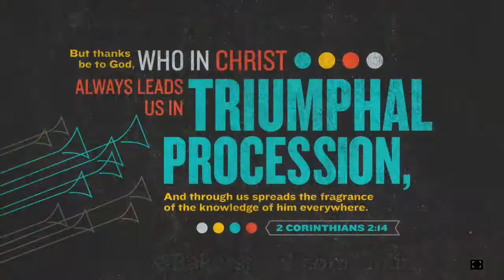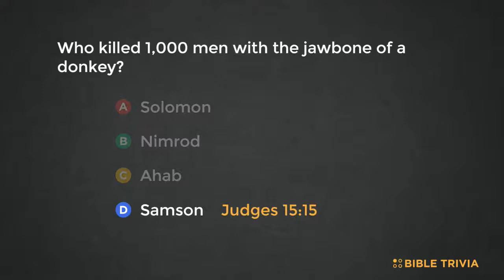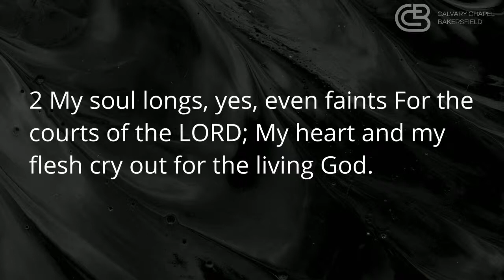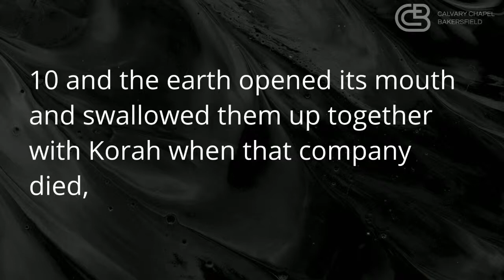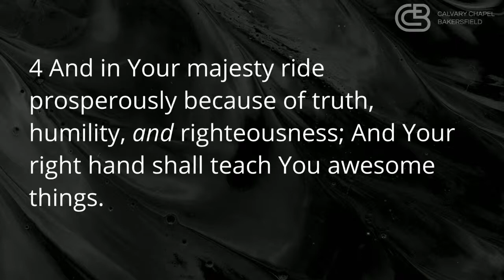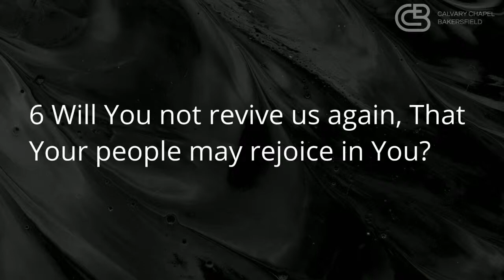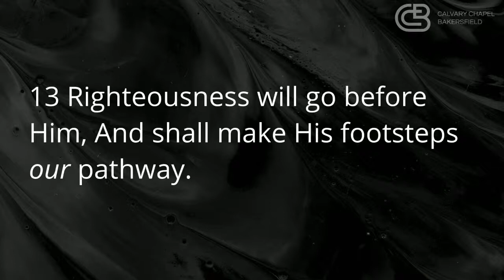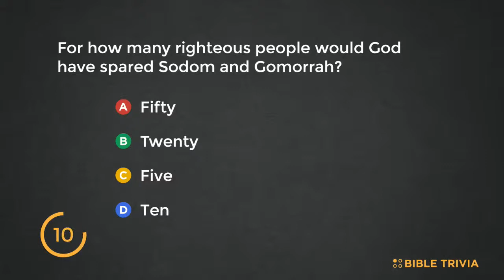Sons of Korah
Series: The Psalms

Join us!  Service times are:
Sun:  08:30 am / 10:30 am
Wed: 06:30 pm

or